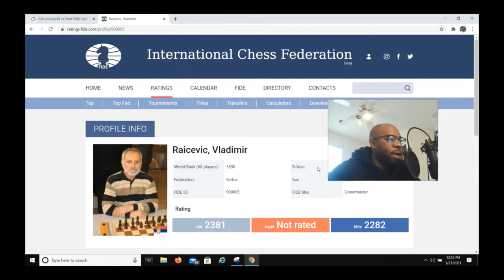Beautiful White Lion Opening And My Secret Weapon Opening For Black Game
Maurice Bishop explains shows 2 beautiful games where he shows no mercy. Maurice Bishop explains his tactical ideas and plans against his opponents. If you want to see a beautiful white lion opening and my secret weapon opening for black game then check out this video.

My Secret Weapon Opening For Black In Bullet Chess

The Elshad System - (For black)

The Elshad For White

The Marvelous, Luxurious and Eye Gazing Grandmaster Chess Set, Box, Board Combination - 4" King - Blue Gilded. Every chess player should have this set. If you study and play chess you mind as well study and play chess with style!

Lichess - Poet1986

Chess.com: Tactician30